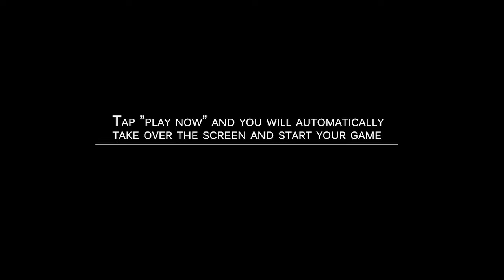Schermo a Led Pubblicita,Modulo a Led curvo,Maxi schermo Led, ledwall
Huaxia è il principale fabbrica di Schermo a Led per interno ed esterno, facciate multimediali LED architettoniche e illuminazione architettonica e illuminazione paesaggistica in Cina.
Società quotata in borsa, finanziaria stabile!
Wechat: madonnaled